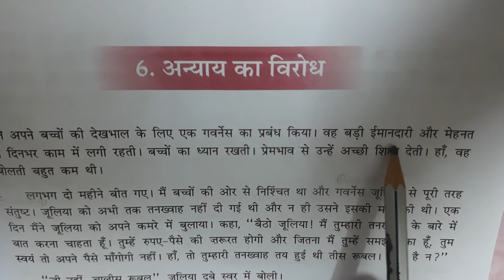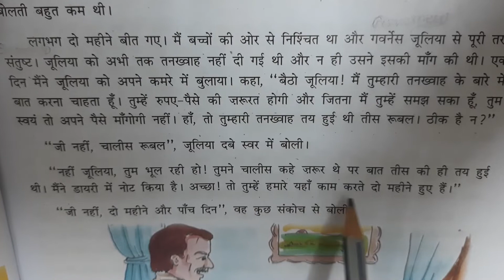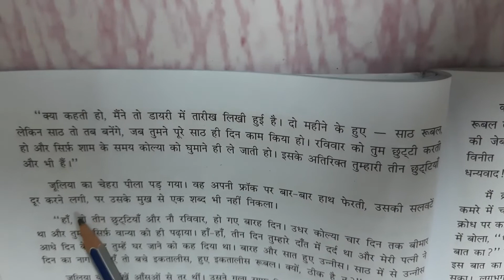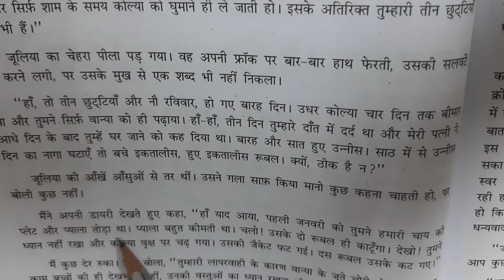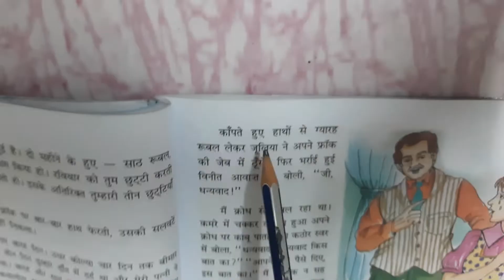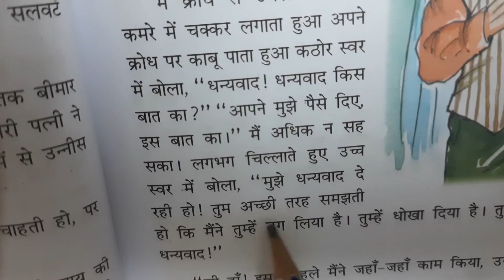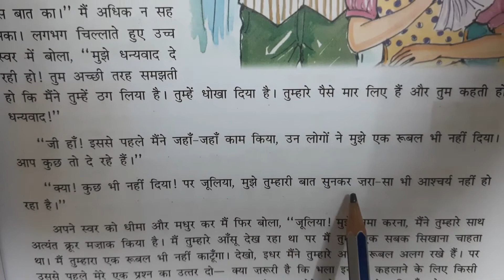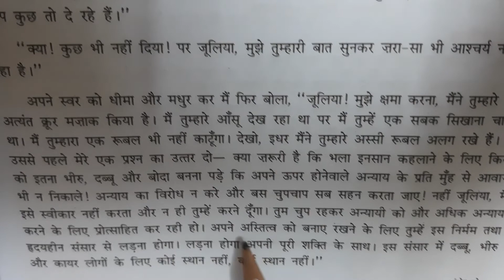Class 7 CBSE अन्याय का विरोध [Anyay Ka Virodh]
Learn Class 7 Hindi Lesson Anyay Ka Virodh with ease.